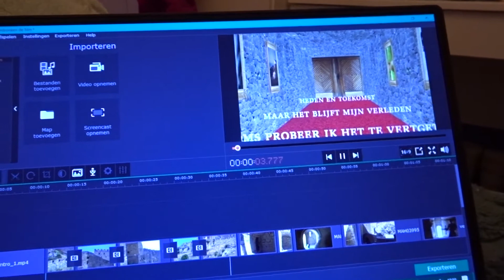vlog170 Een film maken? | Krisha van der Male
Heyyyyyy,
Mijn naam is krisha.

Ik doe al een tijdje aan Youtube en ga tegenwordig ook naar school op het Grafisch Lyceum Rotterdam.
Ben je benieuwt naar mijn school werk klik dan op onderstaande link:
Link Schoolwerk:

Ook ben ik begonnen met het schrijven en uitgeven van boeken.

Samenvatting:
Een depressie, een overleden vriend en een loverboy
De geadopteerde, depressieve Dream, wordt al weken wakker van nachtmerries. Heeft al maanden last van een innerlijke pijn die ze niet begrijpt en mist al een jaar haar overleden vriend. Als ze op een dag een oude en een nieuwe vriend in haar leven krijgt lijkt het beter te gaan, maar schijn bedriegt. Wie zijn haar echte vrienden en wie maakt alleen gebruik van de situatie. Kan Dream het gevecht met zichzelf winnen en uit de put klimmen of sluit ze haar ogen, alleen deze keer voor goed.

Verbonden voor altijd? Hartsgeheimen op een internaat:
Samenvatting:
Juna en Amber, twee beste vriendinnen sinds de brugklas, worden op de proef gesteld. Is hun vriendschap sterk genoeg om een ruzie tegen te gaan? Kan Juna Amber vergeven nadat ze is vreemd gegaan met Max? Komt Amber er weer bovenop als haar grootste geheim uitlekt, en wie is die gek die naaktfoto's van ze maakt? Waarom wordt Juna ontvoerd en kan Amber haar vriendin weer vinden? ... Hoe loopt dit af?
Verbonden, voor altijd? is een spannend puberverhaal over vriendschap, vergeving, woede en verliefd zijn. Het speelt zich af op het internaat De Wilg waar Amber, Juna, Max en uiteindelijk Maas wonen.

Samenvatting:
Wat als je opgesloten zit in je eigen school? En je niet meer zeker weet of je vrienden te vertrouwen zijn?
Lauren doet mee aan een project waar ze een onderzoek doen naar kinderen die op school wonen. Het is bijna zomervakantie als haar perfecte leven in lijkt te storten. En dan tot overmaat van ramp worden ze ook nog is opgesloten.